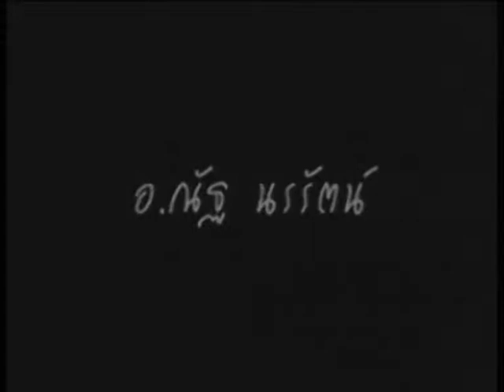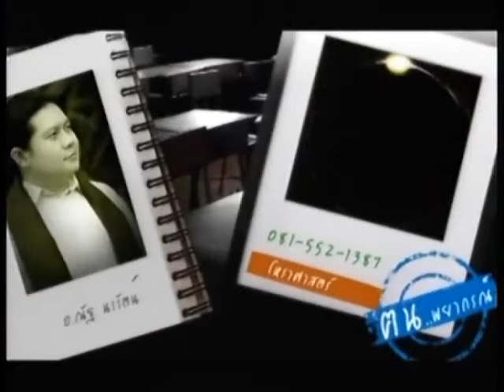ช่อง8 รายการคนพยากรณ์ 19-09-57 เบรก1